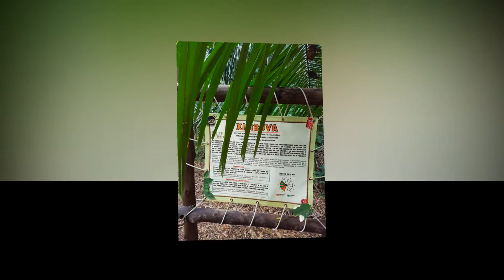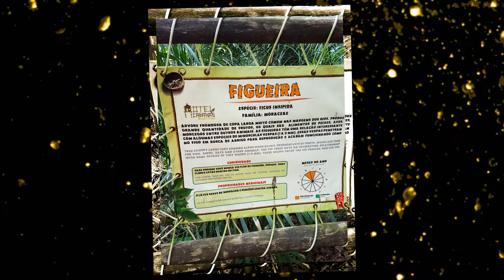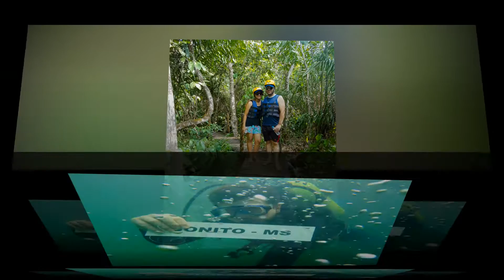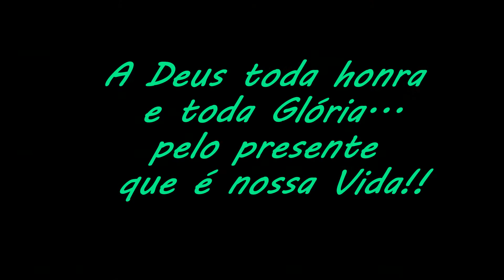Passeio em Bonito Ms...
Outubro 2016
Flavio e esposa
Fabio e Esposa
Francélio e Esposa